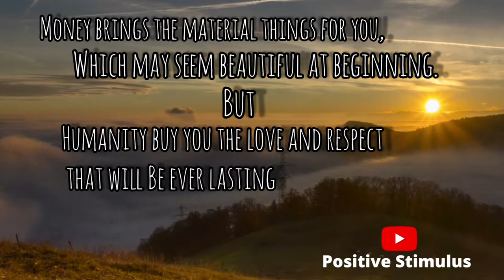Humanity whatsapp status //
stay humble and see you a ray of positivity and new world will be open for you.